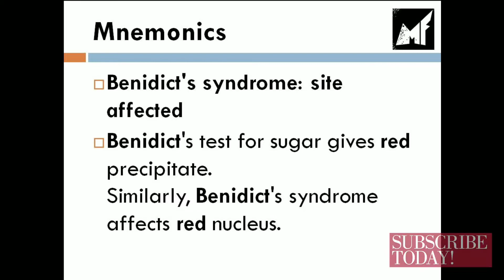Benidict test ?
Science is complicated!!